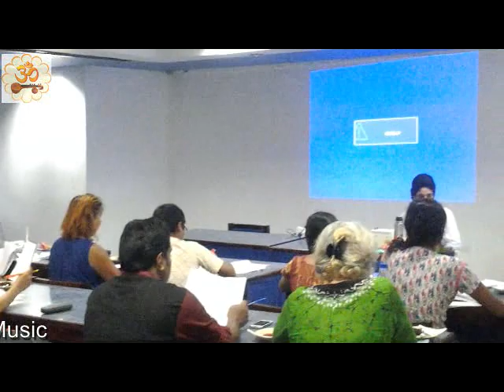Voice Culture Exercise Demo